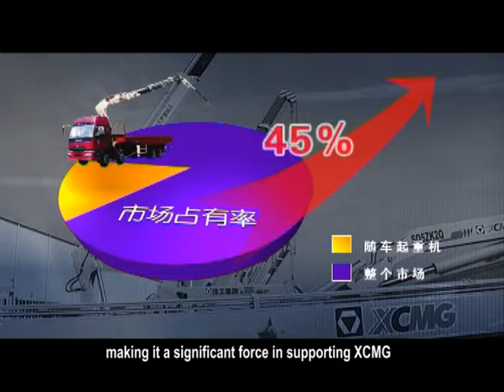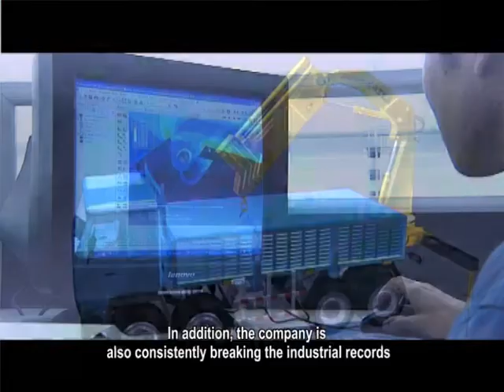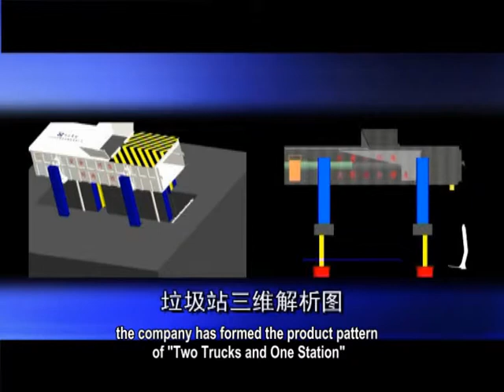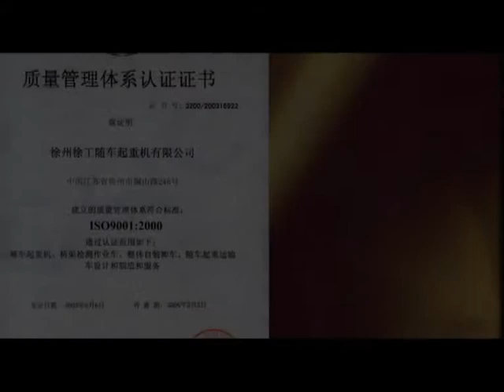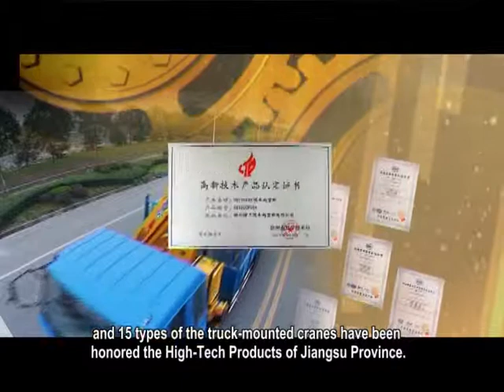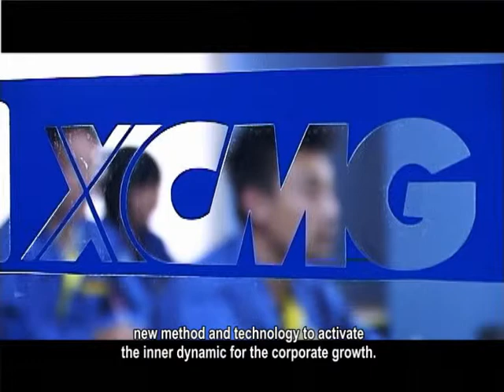XCMG Special Purpose Vehicle manufacture base-truck mounted crane(loader crane)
We produce and sale truck mounted crane, truck mounted aerial work platform, tow truck, sanitation truck and other special vehicles.
Barry(Yang Lei)
Senior export sales consultant